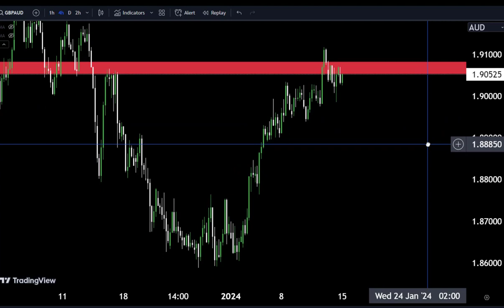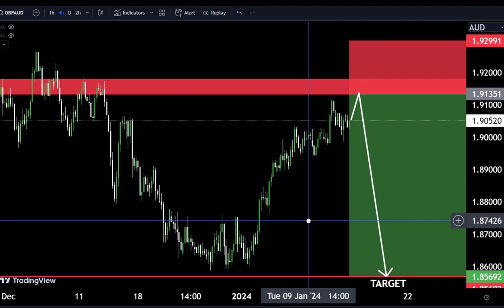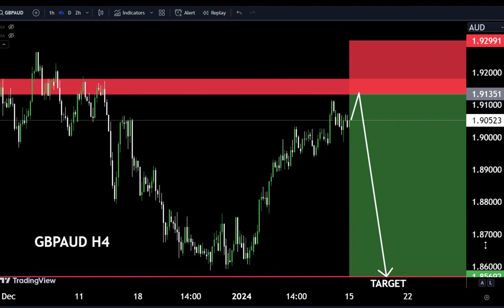GBPAUD Today forecast/ My Analysis 😎technicalanalysis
gbpaud We expect a retest of major resistance as the trend seems to be bullish. market is making higher highs which is the indication of bullish trend. Hence the trend created is giving a buying opportunity.

Trade with just Obohfx and boost up your trading, click on the given link bellow and create your account now:👇